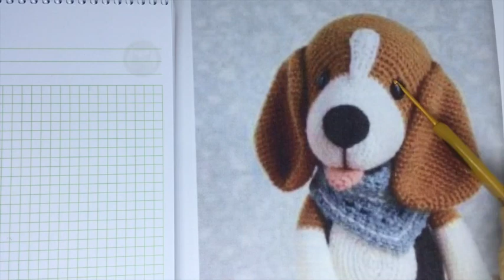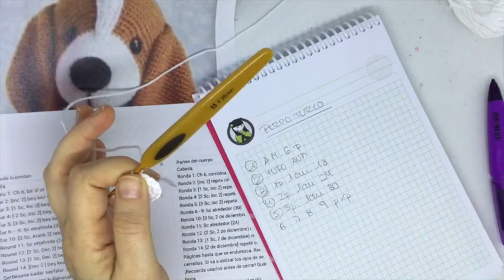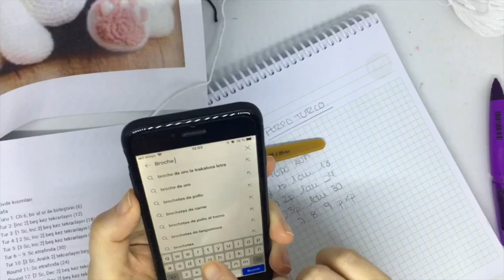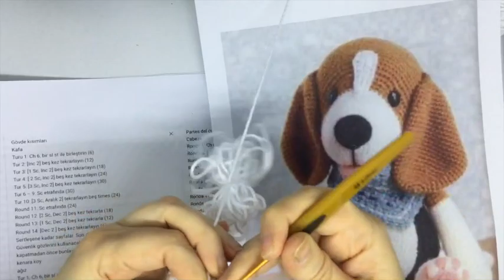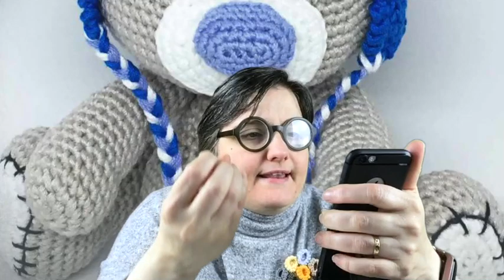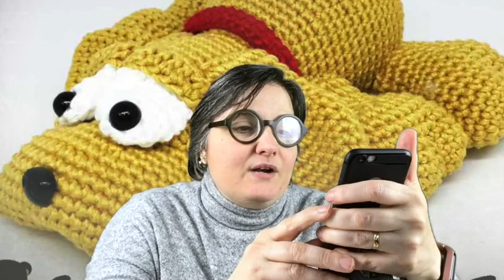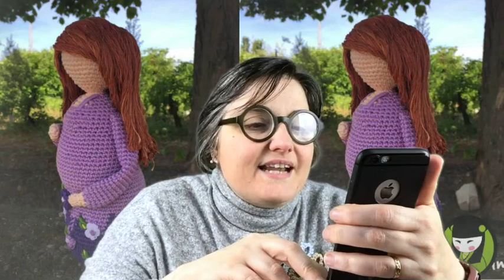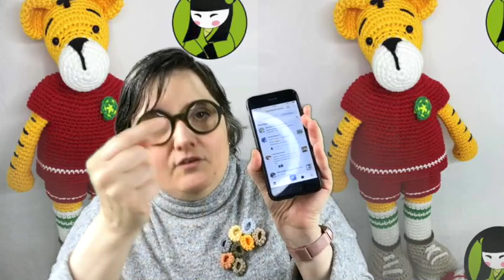PERRITO AMIGURUMI 1 tutorial paso a paso